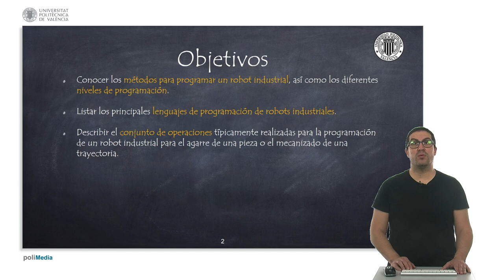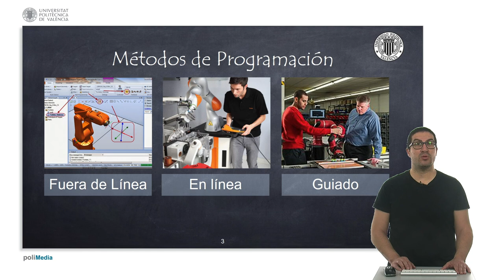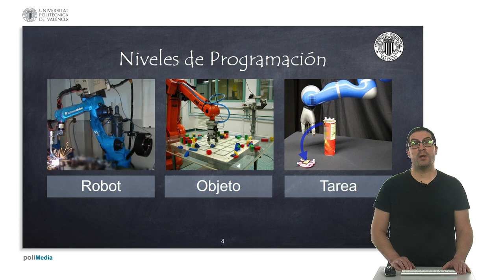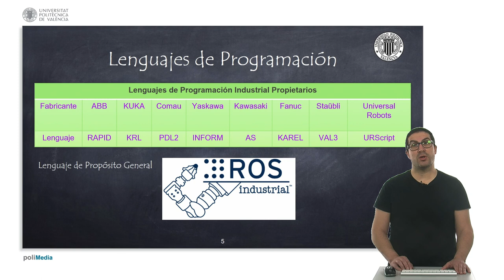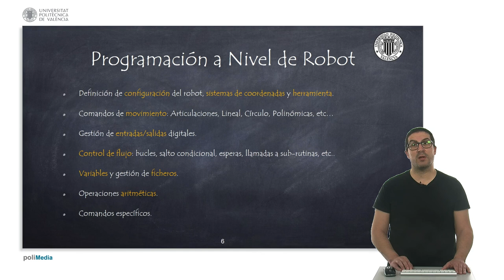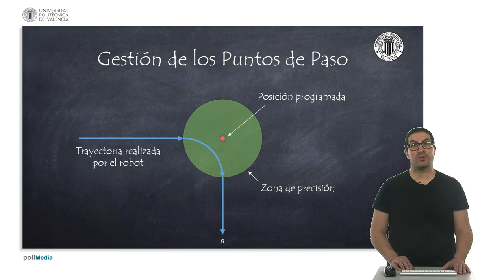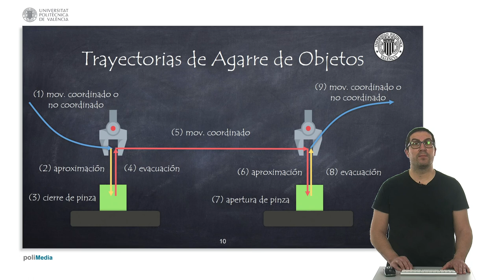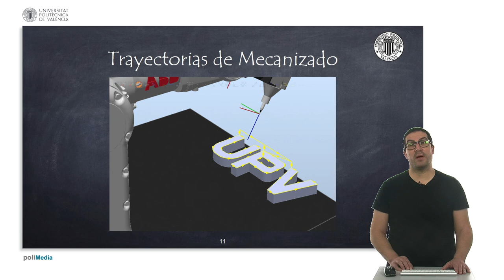Programación de Robots Industriales | Sistemas Robotizados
Este vídeo explica los fundamentos de la programación de los robots indutriales. Los objetivos de la presentación son por un lado conocer los diferentes métodos de programación de los robots industriales, así como los diferentes niveles de programación que conceptualmente se establecen. Además, mencionaré los principales lenguajes de programación de los robots industriales, para que conozcáis tanto los nombres de los principales fabricantes como el lenguaje de programación que emplean para cada marca de robot. Finalmente, describiré el conjunto de operaciones que típicamente se debe realizar en las operaciones de agarre de una pieza o el mecanizado de una trayectoria. Si quieres contribuir al desarrollo de este tipo de video tutoriales:

Este vídeo forma parte de un conjunto de videotutoriales usados en asignaturas de robótica en la Univesitat Politècnica de València.